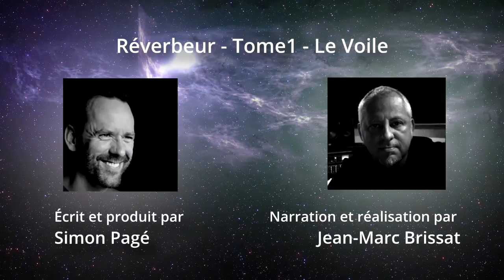Réverbeur - Tome1 - Le Voile (Teaser)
Écrit et produit par Simon Pagé

Narration et réalisation : par Jean-Marc Brissat
Effets sonores et mixage : Jean-Marc Brissat

Musique originale : Ke-D-it
Compositions, voix et guitares : Simon Pagé
Batterie: Louis Coutu

"Juillet 2317, le monde a changé. Depuis la fonte de 2074, la nature s’est transformée, les cinq continents vivent en harmonie. Des êtres exceptionnels assurent l’équilibre partout sur le globe. On les surnomme les Justifiers. Pourtant, une série d’évènements viendra tester le courage des habitants d’Atlaintus, Hualien, Paris ou encore Fort Chipaguimo.

Mais savez-vous ce qu’est un Réverbeur?

- Vous serez entrainé dans un univers de fiction tout à fait saisissant. Le monde que nous connaissons a disparu pour laisser place à ce futur, mis en scène avec brio : la faune et la flore y tiennent une place essentielle pour mieux nous rappeler leur importance à l’heure actuelle. Les voyages et les périples au-dessus des mers du récit confèrent à cette œuvre son atmosphère particulière, propice à l’aventure et l’immersion. Les nombreux héros forment ensemble une compagnie attachante et loyale; les compagnons idéals pour cette lecture pleine de surprises!

- Une aventure palpitante qui vous amènera à découvrir des nouveaux mythes et légendes! "

STOCK FREE FOOTAGE